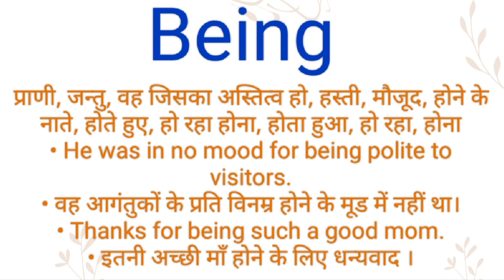Being ka hindi meaning l Being ka english meaning l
Channel Provide
Hindi dictionary
English dictionary
Hindi Meaning
English Meaning